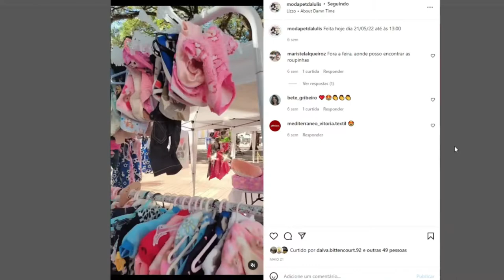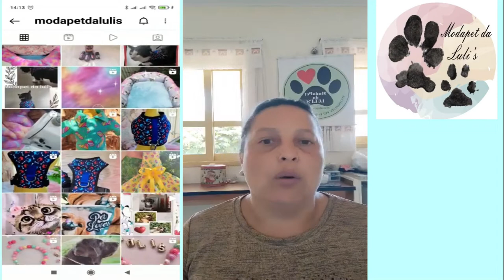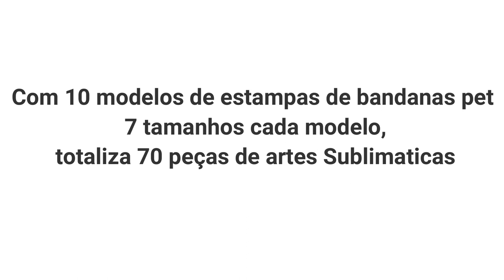VENDA 7 EDIÇAÕ